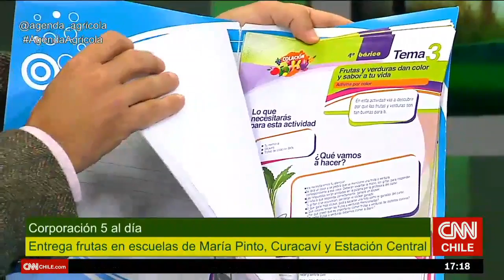Agenda Agrícola: La exportación de mandarinas de Milton Millas